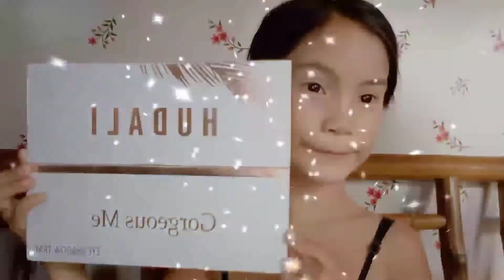May Sponsor makeup ako || Be Yha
Ma'am Laag Jean Tv ✨